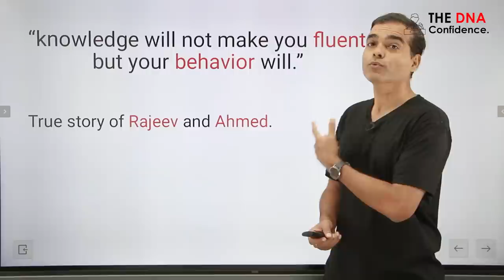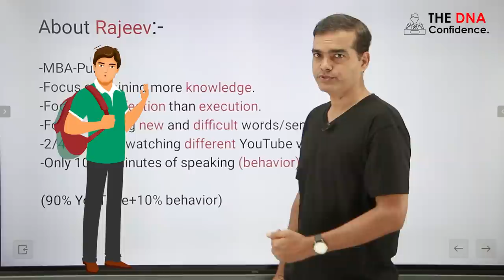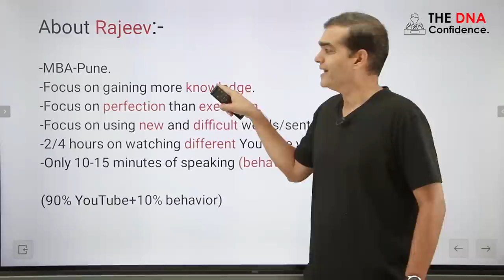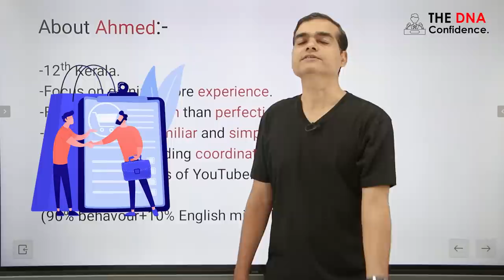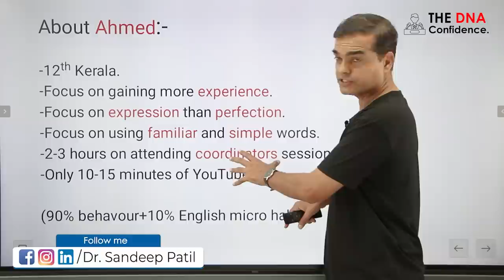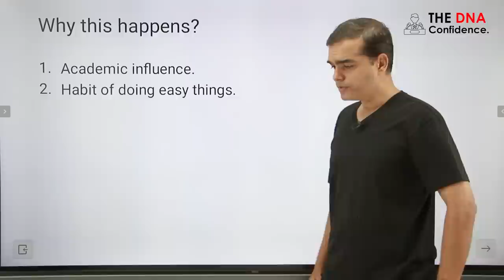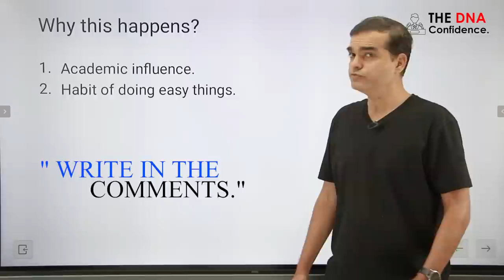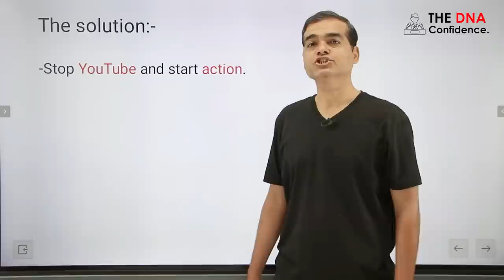Want to speak English fluently? Then just do this. | True story of my students | Dr. Sandeep Patil.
Most of English learners are busy watching/ following English speaking channels. See what happens if you do this mistake with a real life example.

Books for good communication:-

1.The Best of Dale Carnegie

2.All Time Best Books To Build Self-Confidence, Influence & Wealth